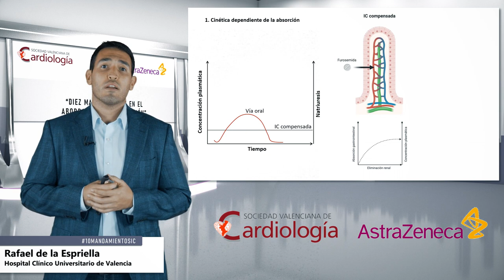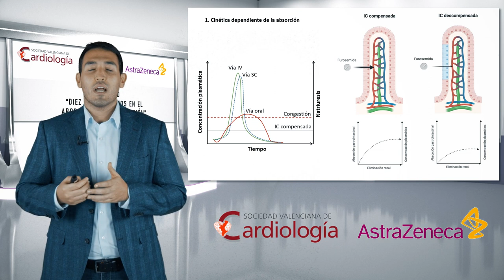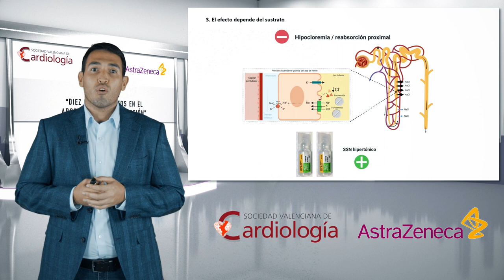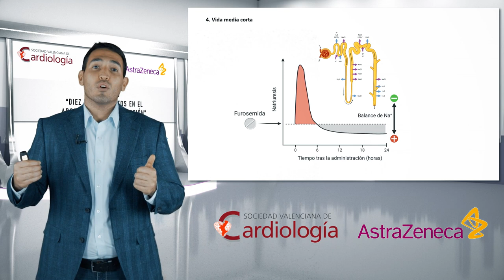10 Mandamientos en el Abordaje de la Congestión Mandamiento IV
Dr.Rafael de la Espriella